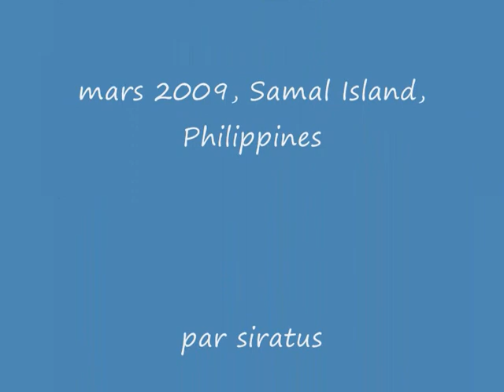Harpa harpa by siratus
coquillage vivant, plongée de nuit, Samal 2009, Philippines